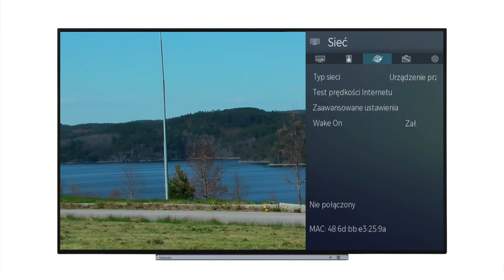Internet Connection (Polish)